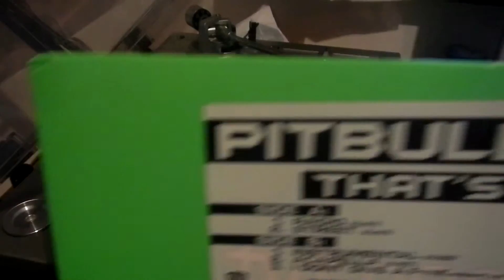Pitbull feat. Lil Jon - That's Nasty (Street Edit) [ HiFi Maxi Vinyl][HD+]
I was so free an baught a Pitbull record on Amazon!
Old but gold, funny to hear such a old song from him :D

Condition was not ok, maybe the storage wasn't ok or something - however the record is extremly bent, so I'm not able to play the first song (Radio Edit).